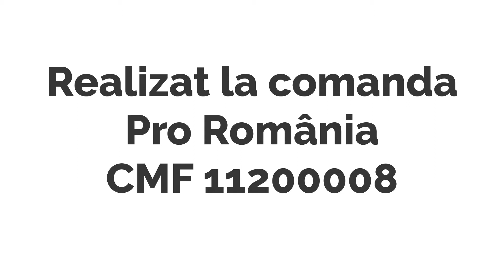Catalin Silegeanu candidat Pro Romania la Camera Deputatilor